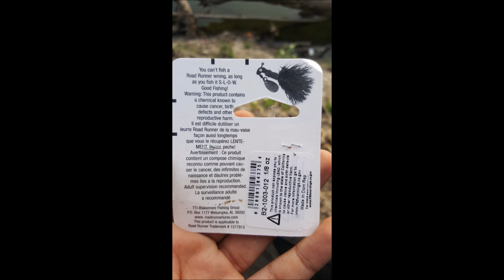My brief 2 years at Richland College - A compilation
Just a bit of me being a community college bio/theatre arts student, and other incomplete videos. 2 years in the making. Actual video starts at 1:28 by the way.